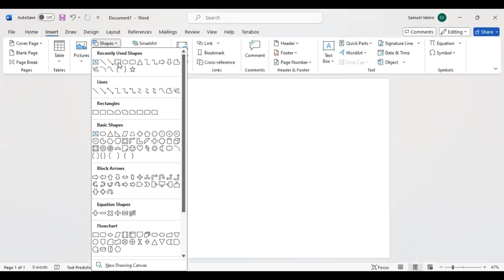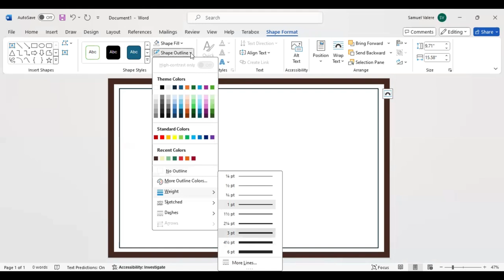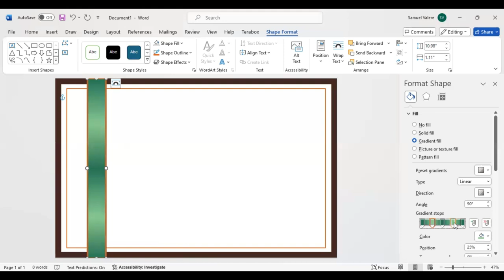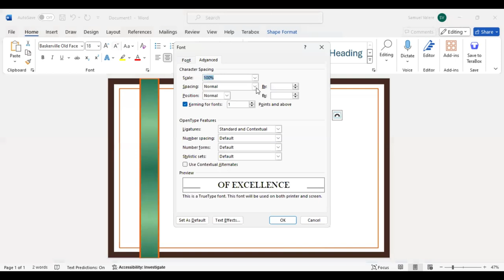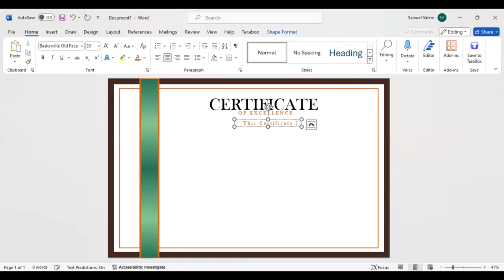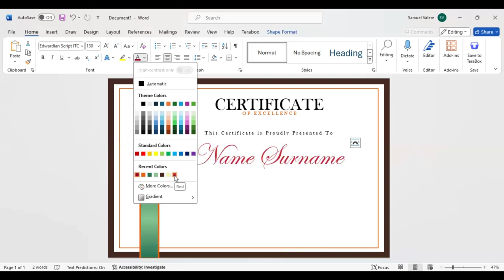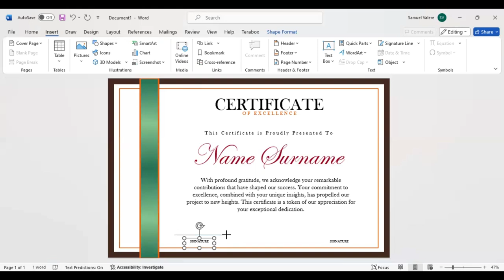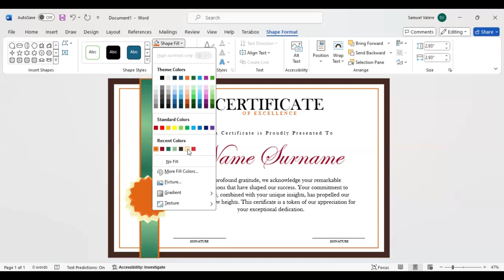How to Make Simple Certificate in MS Word Part 7